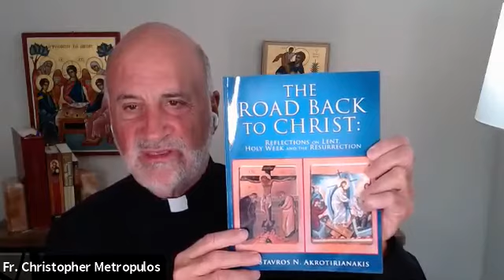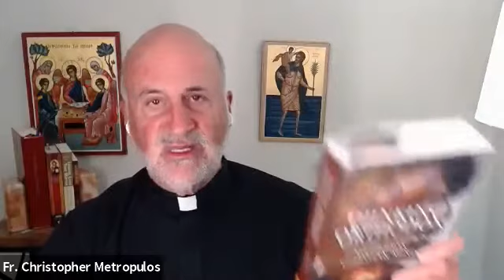Let's Talk Live: Thinking Orthodox with Pres. Jeanne Constantinou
"Thinking Orthodox: Acquiring an Orthodox Christian Mind" is a series of discussions with Dr. Eugenia Constantinou on the subject of Orthodox phronema, meaning the Orthodox mind or mentality.

This program was originally broadcast live on February 4, 2021.